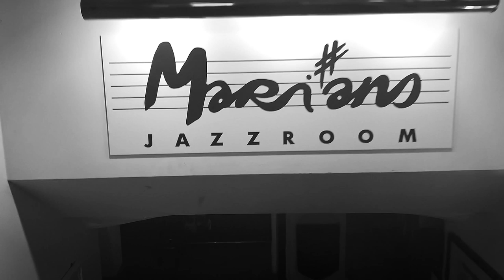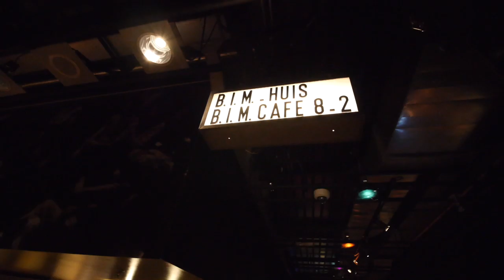Jane Bunnett and Maqueque - Monkey See, Monkey Do (Official Music Video)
The first single from Jane Bunnett & Maqueque "Monkey See",  from their upcoming album "ON FIRM GROUND:TIERRA FIRME" available September 6th, 2019